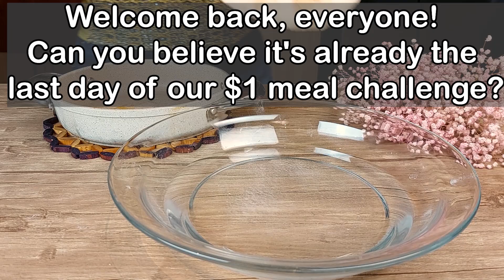$1 Meal Challenge! Recipe No.10 of 10 ! 1 Dollar recipes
Can you believe it's already the last day of our $1 meal challenge?
For ten days, we’ve shown you how to make delicious meals on a budget, and today’s recipe is the grand finale!
Get ready for something extra special!

Ingredients:
2 Pita Breads
1 egg
1 medium potato
1 Tbs pizza cheese
salt, red pepper, black pepper

▶▶ 📢In my channel we have new delicious and quick recipes all MONDAYs, WEDNESDAYs and SATURDAYs.🤗

Cooking is like a song, whose sweet voice is heard by both the cook and the one who eats.😊💕

Cooking Tips
Recipe Ideas
Foodie Favorites
Delicious Dishes
Quick Meals
Yummy Recipes
Food Inspiration
Easy Meal Prep
Flavorful Food
Kitchen Hacks